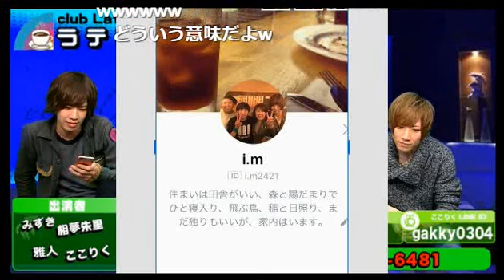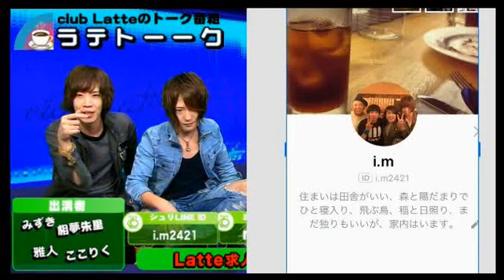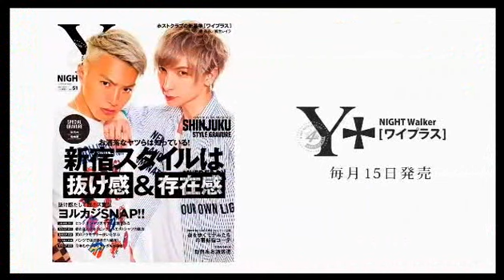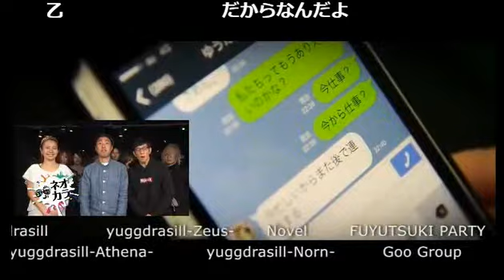メンタル最強ホストの心が折れた瞬間！ラテトーーク Vol.187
Latteの【ラテトーーク】 (17/12/9)
《出演》
みずき、相夢朱里、ここりく、本名雅人
《店舗情報》
club Latte...(1部)